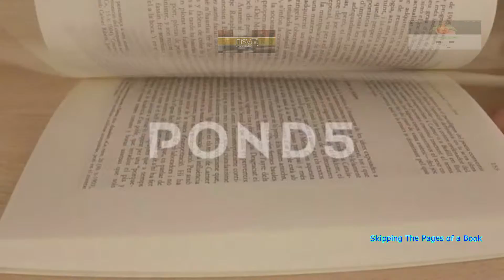Skipping The Pages of a Book - Stock Footage